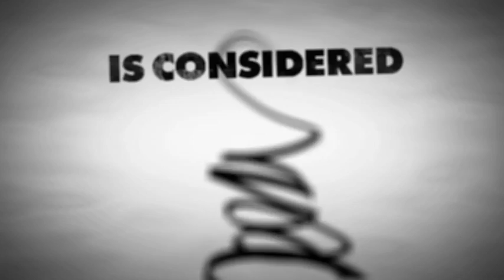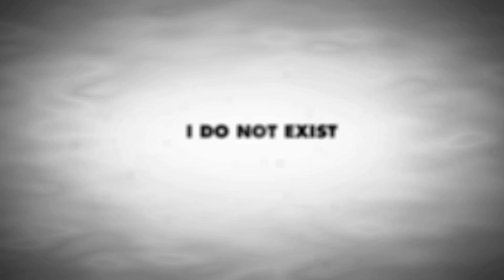RUMI (english) graphic design animation video about the sufi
animation ONLY BREATH by rumi, a persian afghan turkish poet, jurist, theologian and sufi mystic. typography & motiondesign.